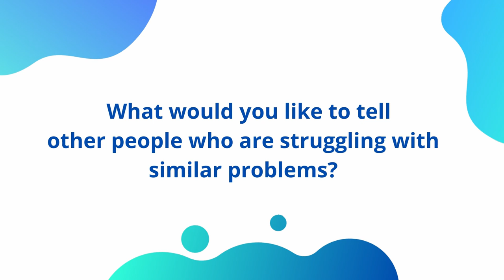"Don't give up too fast!" UPthEM, Piotr Dobrowolski i Kamil Ruszała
This video story was developed under the Erasmus + project- UPthEM